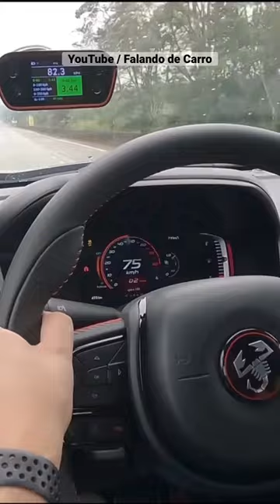0 a 100 COM O PULSE ABARTH!